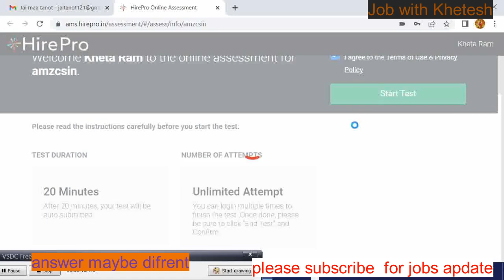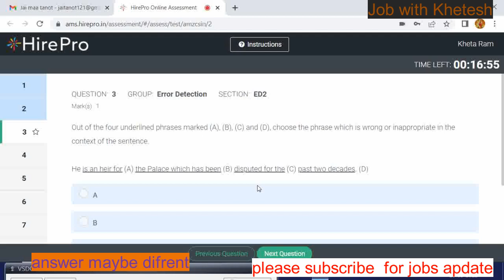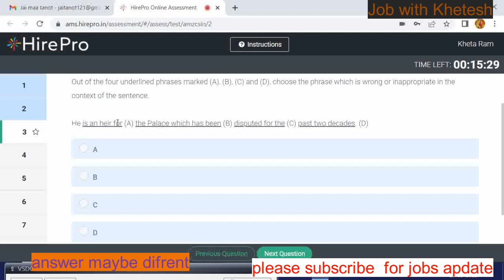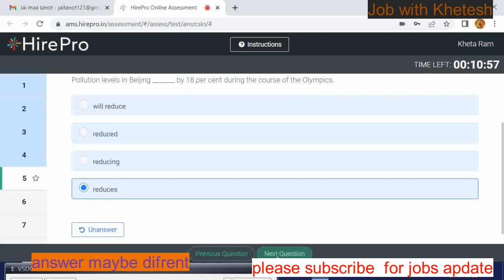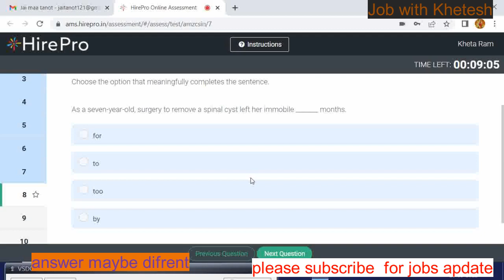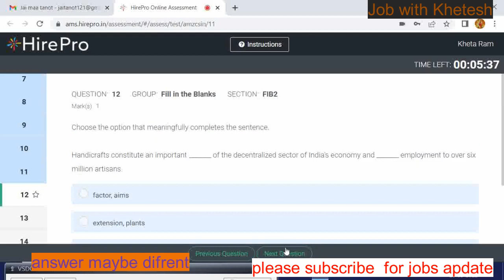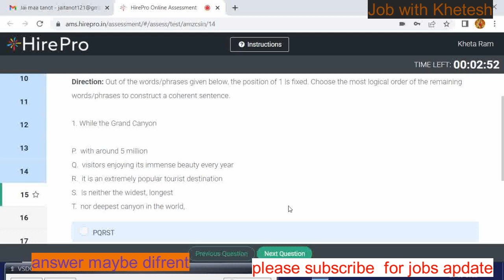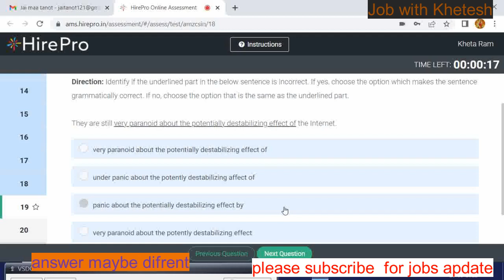Amazone vcs assessment test | Amazon grammar test preparation 2024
I have started serviece to help candidates in getting job
दोस्तों अमेजॉन का ग्रामर टेस्ट देने से पहले ही वीडियो पूरी जरूर देखिए जैसे आप अपना संदेह दूर कर सके और टेस्ट क्लियर कर सके । best of luck of your future!